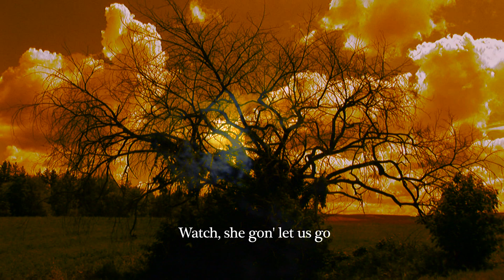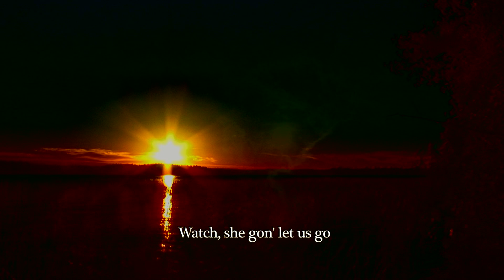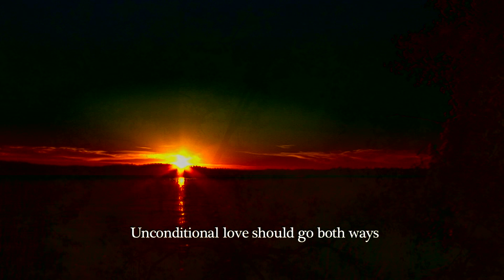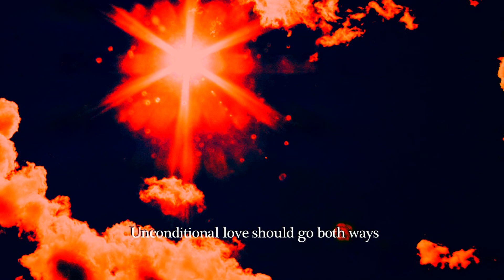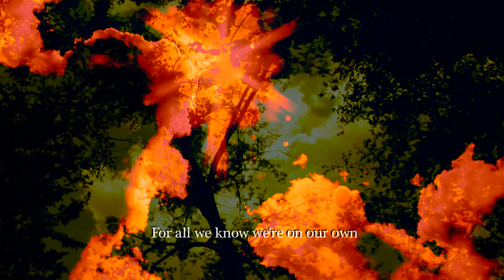Seazon of the Fly - Spectacular (Official Video)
This video can be found on the Wonderfly DVD.

Album: Wonderfly (2011)

Shot & Cut By Ned Domm of Chop Shop Productions